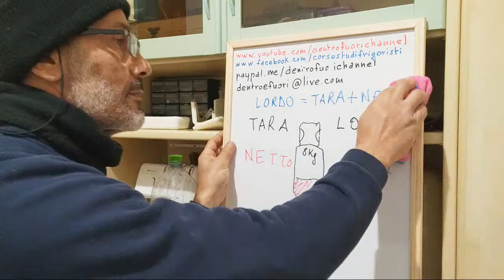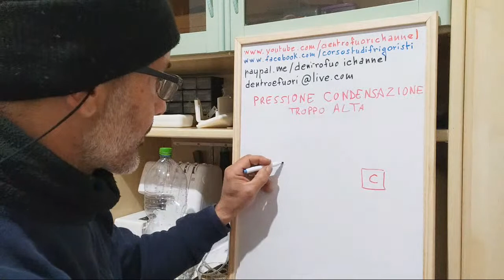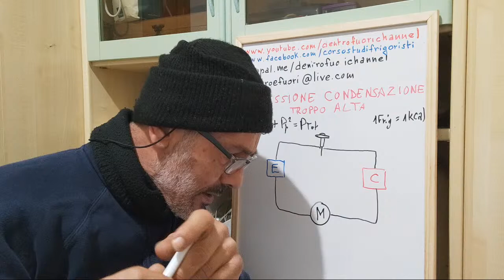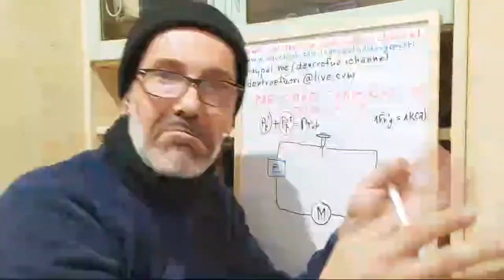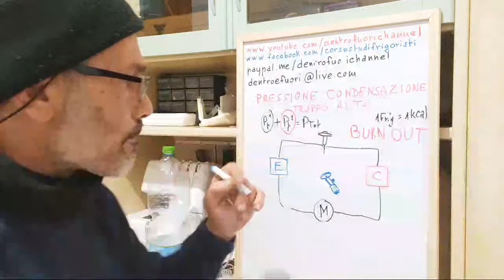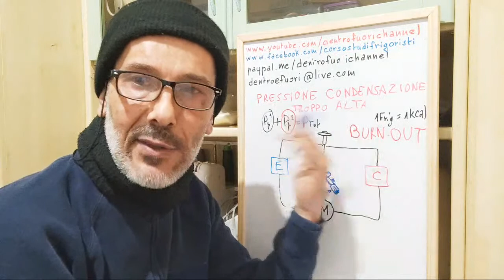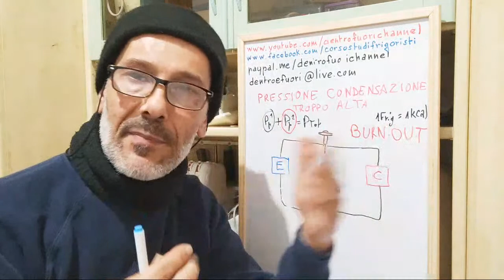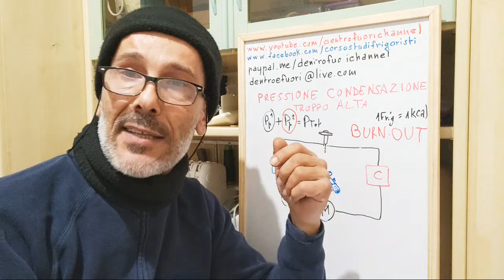Problemi della linea di Alta Pressione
Pressione di condensazione troppo alta? Vediamo a cos'è dovuta e come porre rimedio